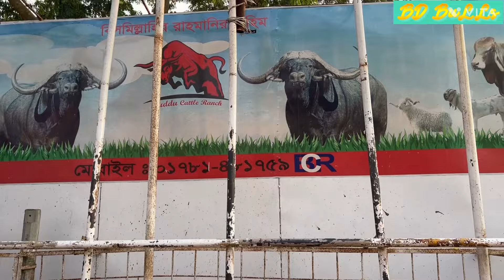কুরবানী ২০২৪ এর অসাধারন কালেকশন। বুদ্দু ক্যাটেল র‍্যাঞ্চ। মেরিন পার্ক, কেরানীগঞ্জ।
ঠিকানা: বুদ্দু ক্যাটেল র‍্যাঞ্চ, মেরিন পার্ক, কেরানীগঞ্জ।